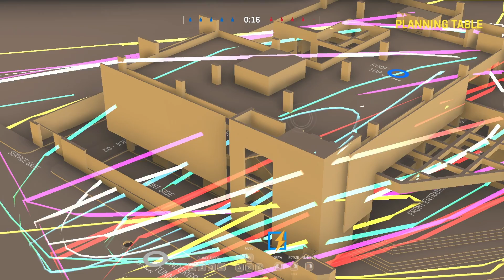ZERO HOUR.EXE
Something different :)